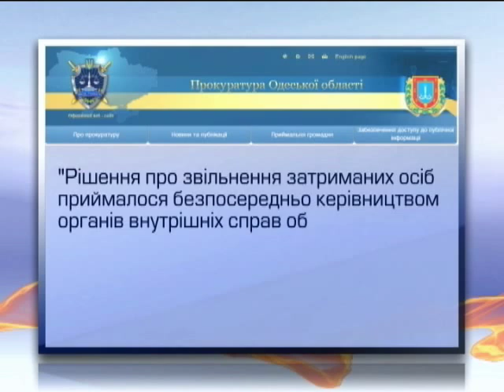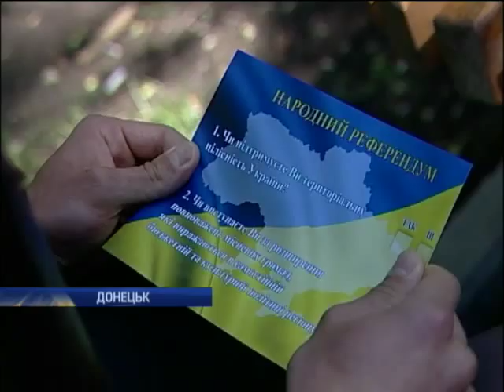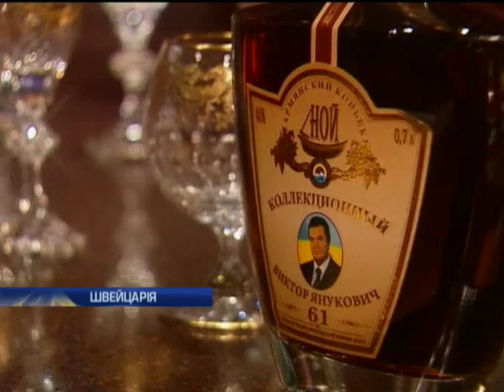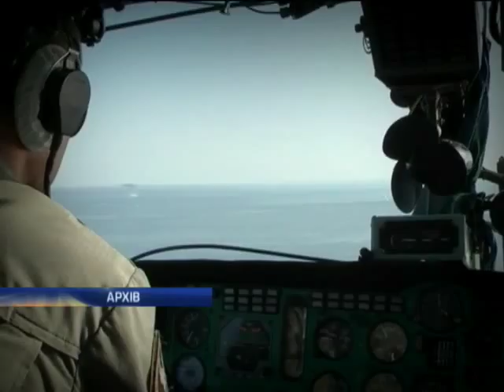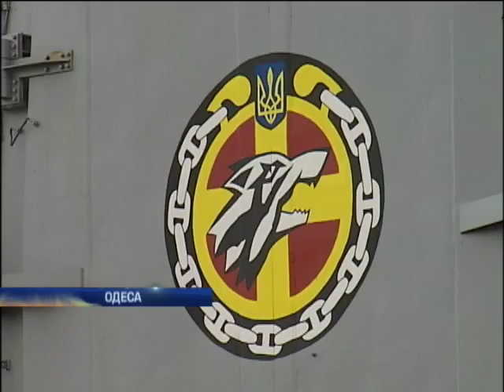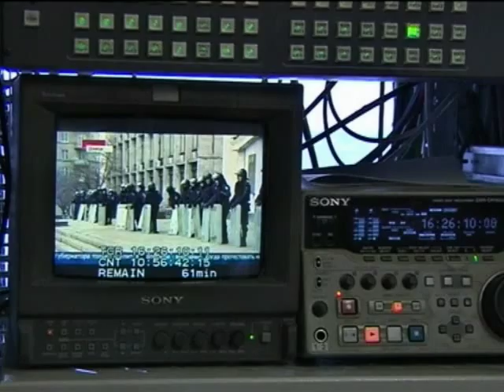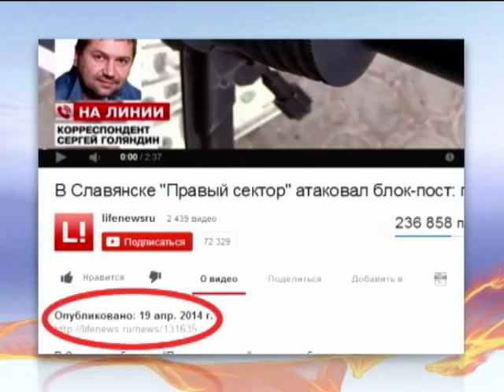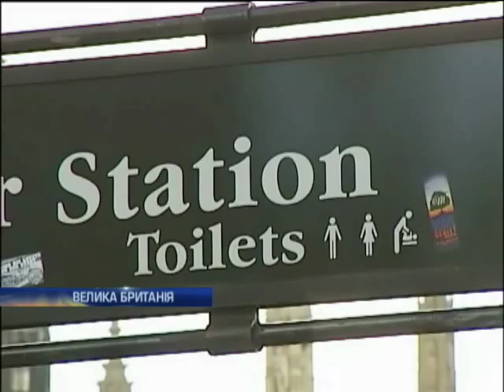Новости. День12:00 - Интер - 05.05.2014